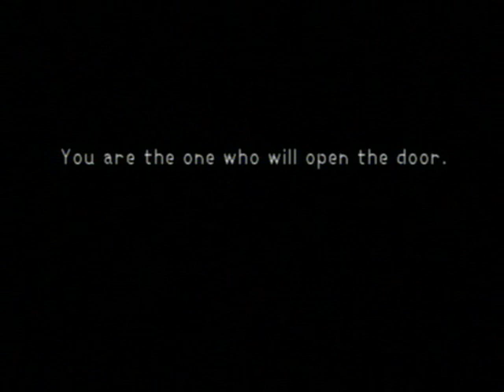Kingdom Hearts Part 2 Actually Beginning the Game...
The end of the dream sequence. During the boss fight, at one point I tried to climb up it's arm but failed. Anyway, we wake up, and get put to work by a very demanding young lady. Finally, we pick a fight with Tidus and lose. We'll have our revenge, though!